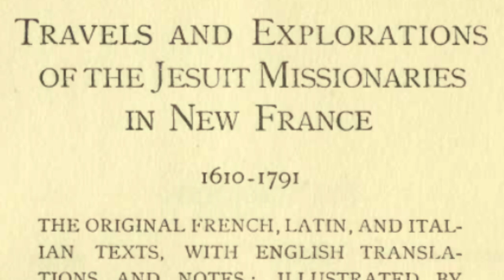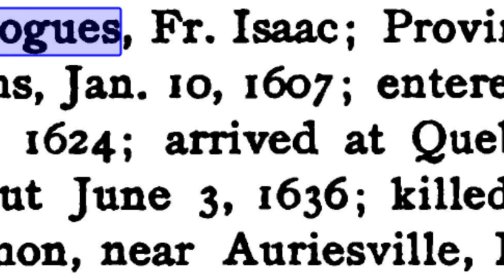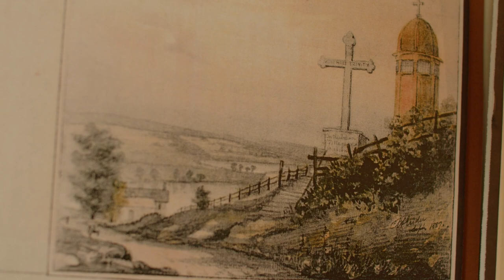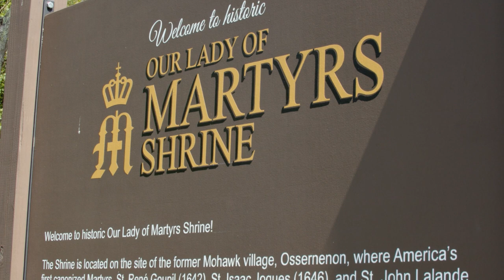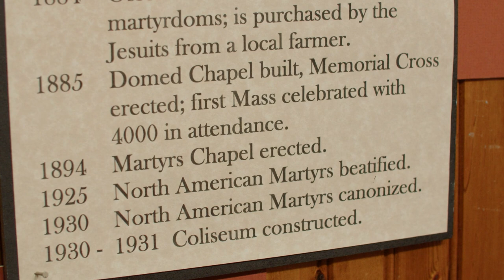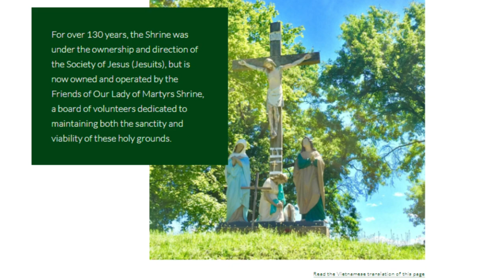History of Our Lady of Martyrs Shrine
A history of the Our Lady of Martyrs Shrine, including stunning visuals of the grounds and narrated by Beth Lynch.